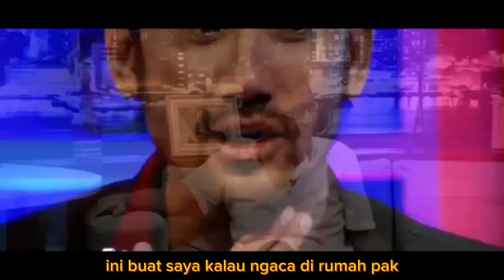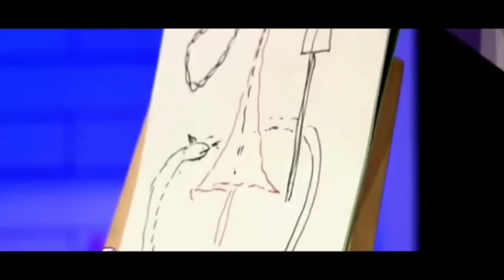LUAR BIASA!! AKHIRNYA ROCKY GERUNG BICARA KLENIK DAN GAIB DALAM KACAMATA FILSAFAT, KEREN BANGET!